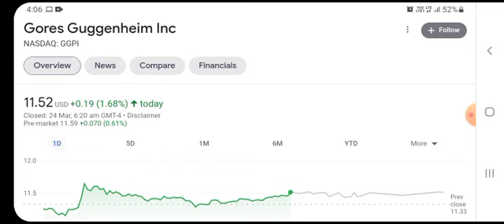GGPI STOCK (Polestar) Price Predictions | Buying The Dip & Why It's So Easy!